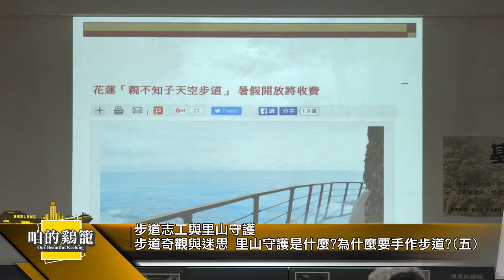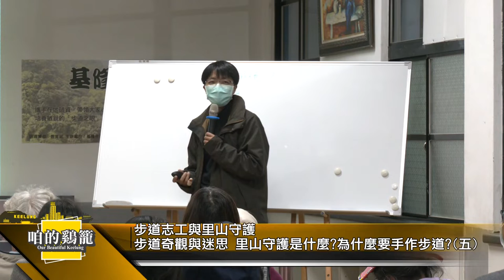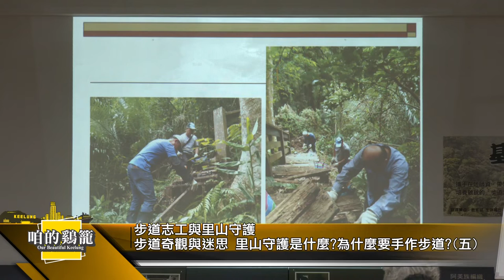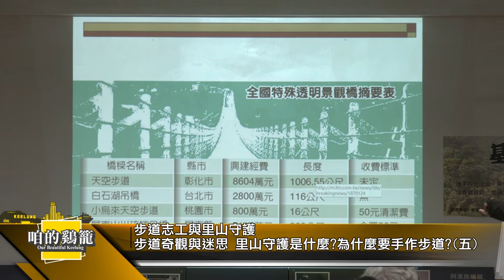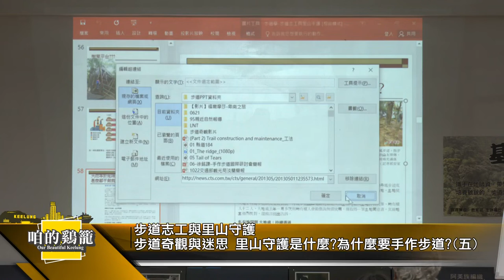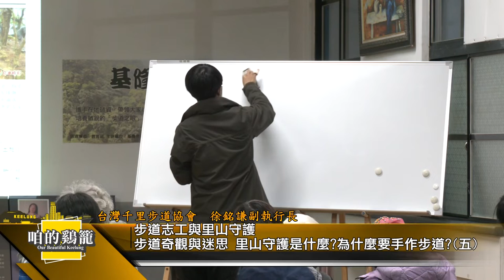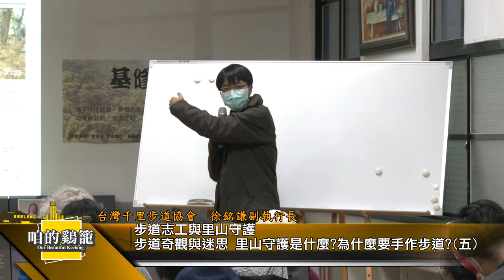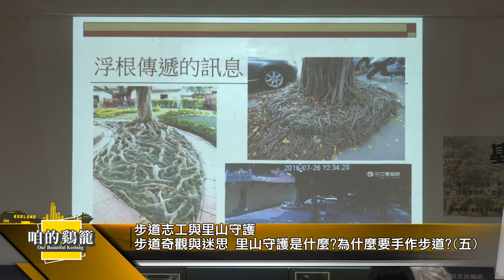咱的鷄籠｜步道志工與里山守護(五)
主題：步道志工與里山守護
發掘步道奇觀與破解步道迷思、里山守護是什麼?為什麼要手作步道?(五)

講師：徐銘謙（台灣千里步道協會副執行長）